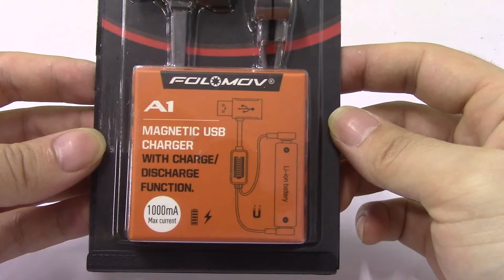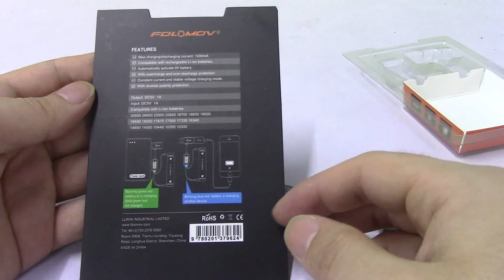Unboxing Folomov A1 Magnetic Li-ion Battery Charger26650/25500 & more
Folomov A1 Magnetic Li-ion Battery Charger26650/25500 & more  $7.79 in efun.top